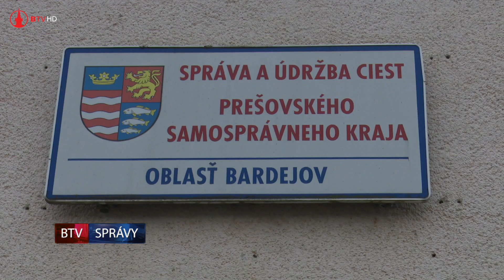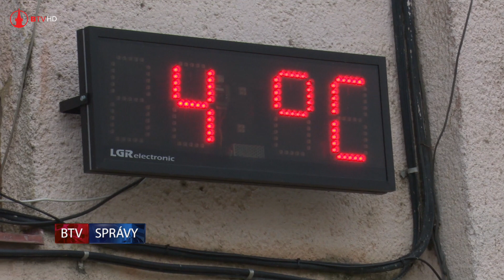Vodičom napomôže centrálna dispečersko-spravodajská služba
Zimná sezóna pre cestárov Správy a údržby ciest Prešovského samsprávneho kraja odštartovala 1. novembra. Novinkou je centrálna dispečerská služba, určená pre celý kraj.